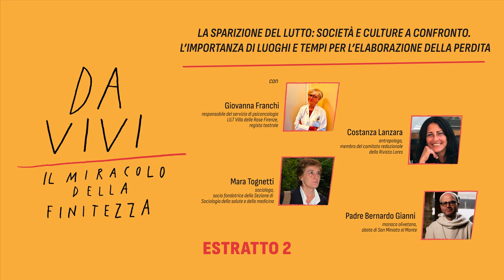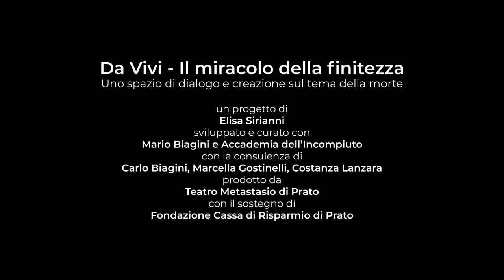Da(l) vivo di venerdì-La sparizione del lutto: società e culture a confronto-Estratto 2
"Leggere quel vuoto come un riverbero di un amore più grande della morte stessa"
In video un estratto dell'intervento di Padre Bernardo Gianni, abate di San Miniato al Monte, dall'ultima conferenza del progetto 𝐃𝐚 𝐕𝐢𝐯𝐢. 𝐈𝐥 𝐦𝐢𝐫𝐚𝐜𝐨𝐥𝐨 𝐝𝐞𝐥𝐥𝐚 𝐟𝐢𝐧𝐢𝐭𝐞𝐳𝐳𝐚 che si è tenuta il 9 febbraio al Ridotto del MET dal titolo "La sparizione del lutto: società e culture a confronto".

Da(l) vivo di venerdì - Incontri con esperte ed esperti
LA SPARIZIONE DEL LUTTO: SOCIETÀ E CULTURE A CONFRONTO
L’IMPORTANZA DI LUOGHI E TEMPI PER L’ELABORAZIONE DELLA PERDITA
Giovanna Franchi, responsabile del servizio di psiconcologia LILT Villa delle Rose Firenze, regista teatrale
Costanza Lanzara, antropologa, docente di Antropologia culturale presso l’Università degli Studi di Firenze, membro del comitato redazionale della Rivista Lares
Mara Tognetti, sociologa, professore ordinario di Sociologia Generale Università Federico II di Napoli, socia fondatrice della Sezione di Sociologia della salute e della medicina
Padre Bernardo Gianni, monaco olivetano, figura di spicco della spiritualità e cultura fiorentina, abate di San Miniato al Monte
in collaborazione con Associazione La Stanza Accanto

DA VIVI - Il miracolo della finitezza
un progetto di Elisa Sirianni
sviluppato e curato con Mario Biagini e Accademia dell’Incompiuto
con la consulenza di Carlo Biagini e Marcella Gostinelli
prodotto dal Teatro Metastasio di Prato
con il sostegno di Fondazione Cassa di Risparmio di Prato

Video Silvia Bavetta